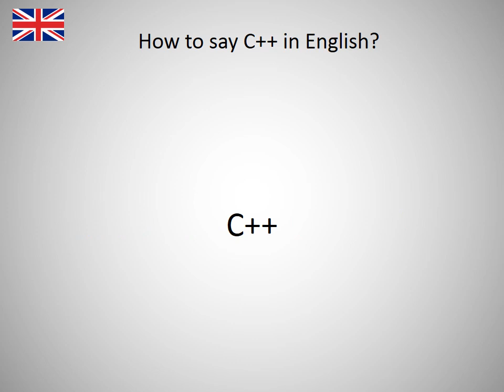How to say C++ in English?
How to say C++ in English? Learn the pronounciation C++! How to Pronounce C++. Expand your vocabulary, learn English words. Practice English online. Use this free pronunciation guide to practice words at a time. Learn English for free. Thank you for viewing, please like or subscribe! hoe om te sê, si të thuash, እንዴት እንደሚናገር, wie sagt man, comment dire, come dire, como dizer, как сказать, nasıl denir, cómo decir, 怎么说, πώς να το πω, hoe zeg je.